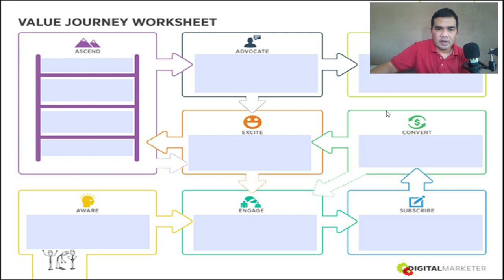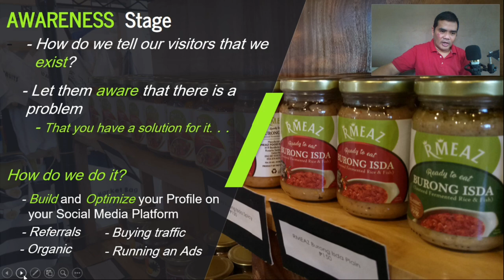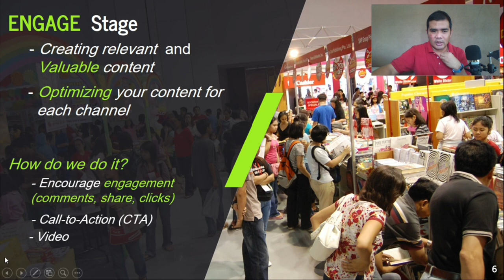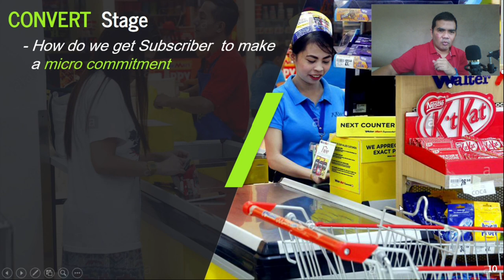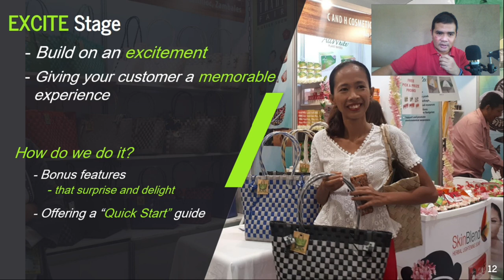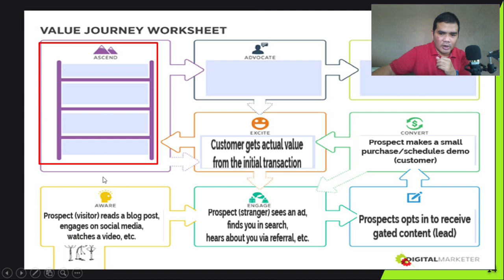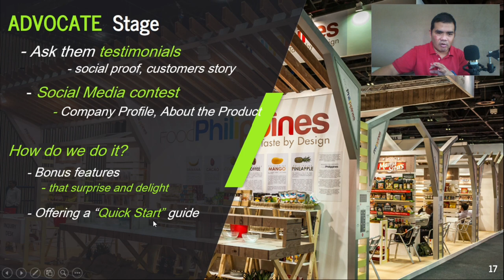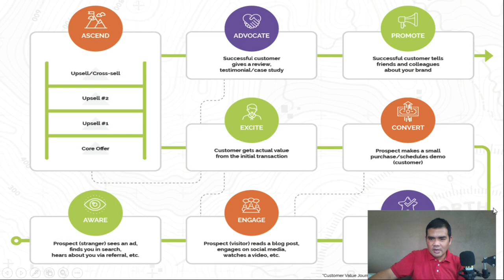Into Module 6 Task 6 Uploads Youtube 2